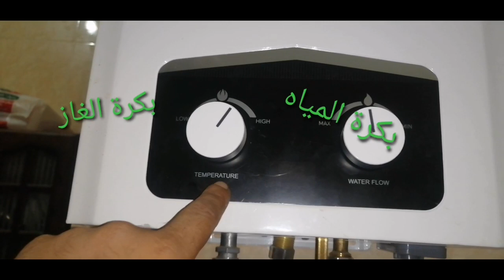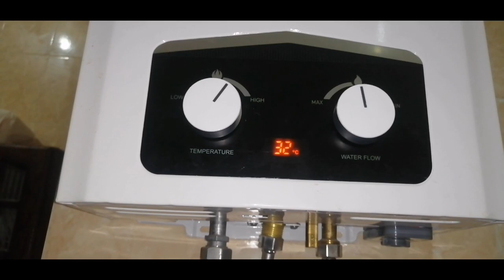سخان تورنيدو | ضبط الحراره وتغيير الحجاره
طريقة تغيير الحجاره للسخان وطريقة ضبط درجات الحراره سخان تورنيدو
تواصل معنا ولا تتردد عالفيس بوك